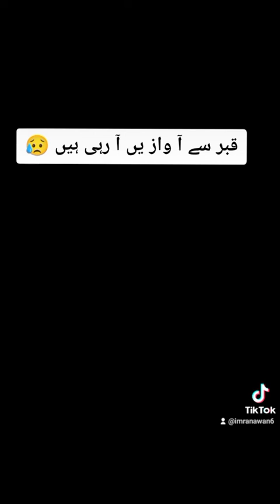استغفر اللّٰہ قبر سے آ واز یں آ رہی ہیں 😥 کیا واقعی میں یہ حقیقت ہے ۔۔۔